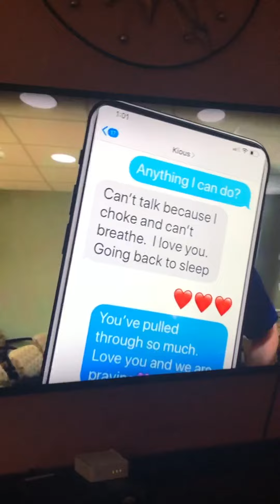Coronavirus USA Americans dying economy drug companies need to operate in the USA Stop outsourcing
America Stop Outsourcing Drugs